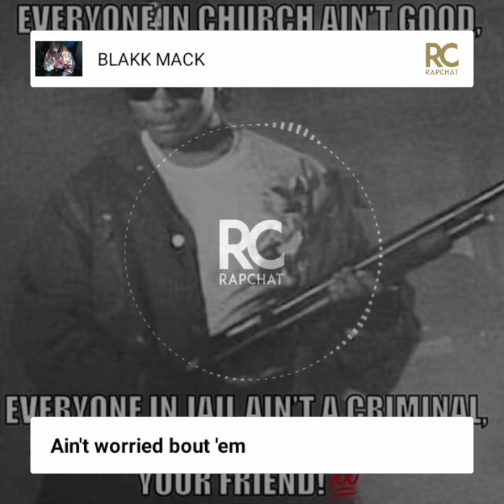Ain't worried bout 'em